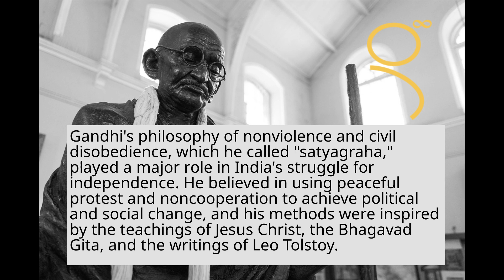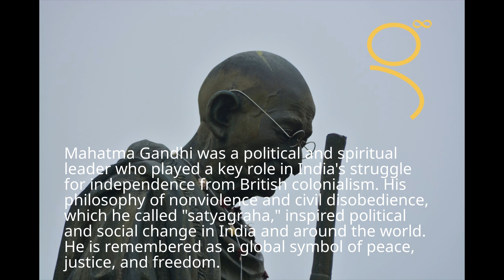Mahatma Gandhi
Short Video on mahatma Gandhi